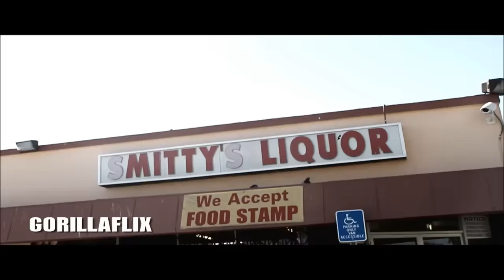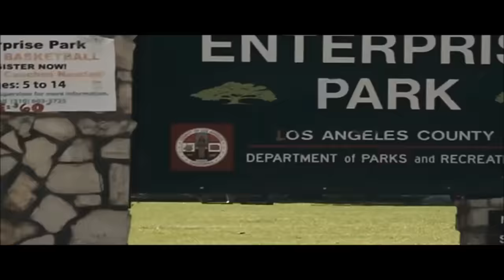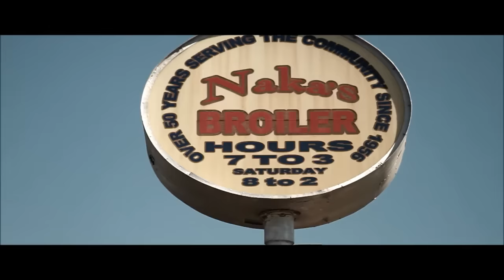YG Hootie - RUN IT!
From the album, "Destroy & Rebuild". Available Now!

Directed by GorillaFlix
Produced by Mark Breezy

Official music video by YG Hootie performing RUN IT. 2015 LEAP Industries